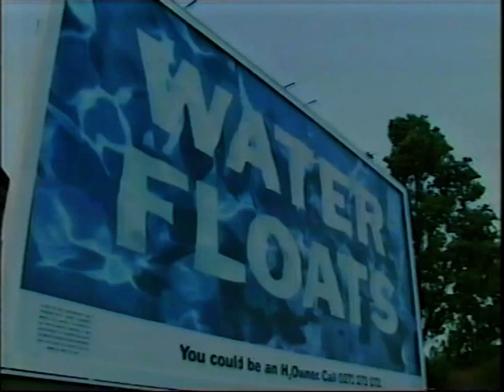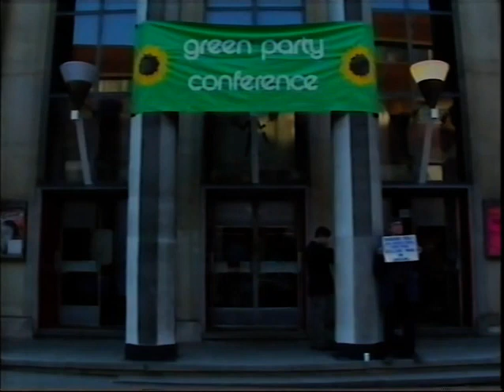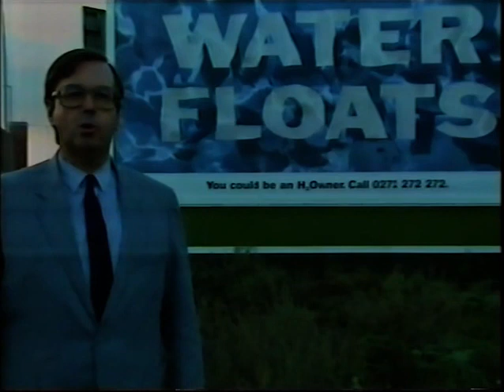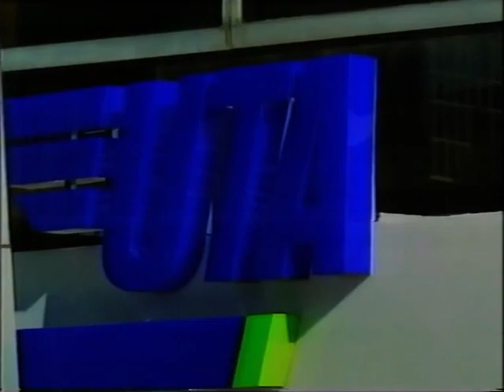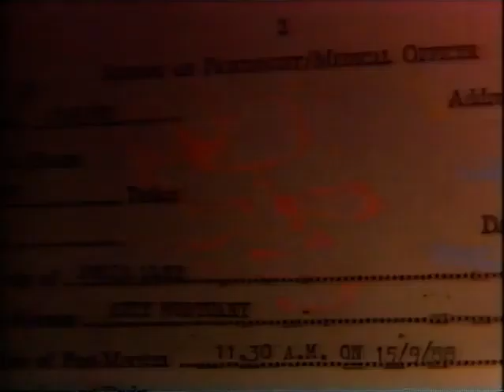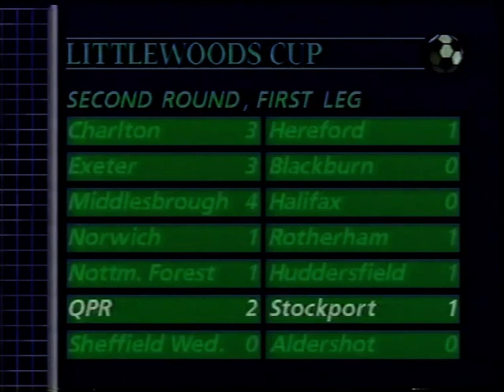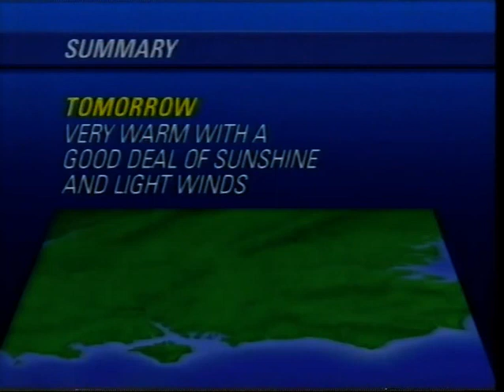News at Ten, ITV National Weather & TVS News: 22nd September 1989